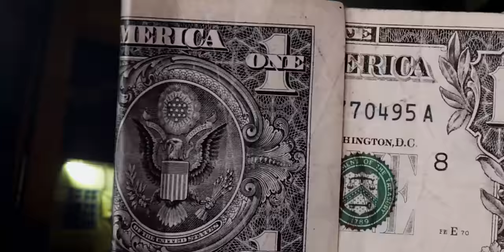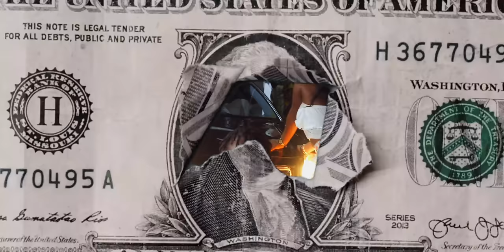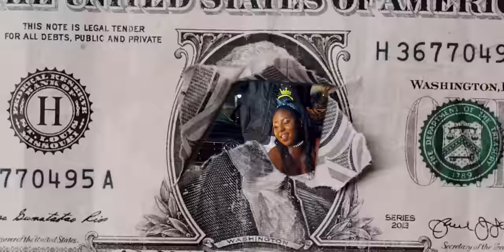Adubonee__sika sika(money)(prod. by kaykinx)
Music video performed by Adubonee,song tittle ''sika-sika''(money)
produced by Kaykinx. under 4_Kinx_ent. label
Video directed  by Jmkad films
Executive Producers - Agyapong Augustine & Agyapon-Nsrah Jerome